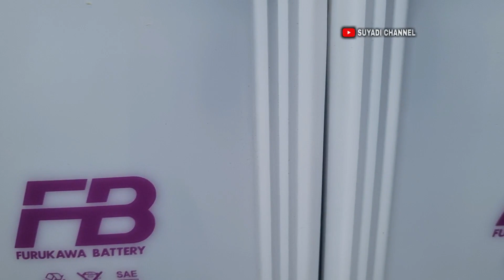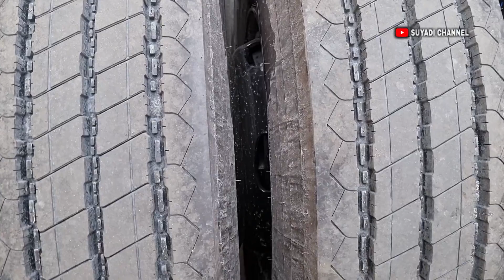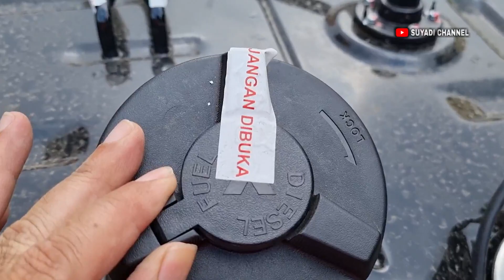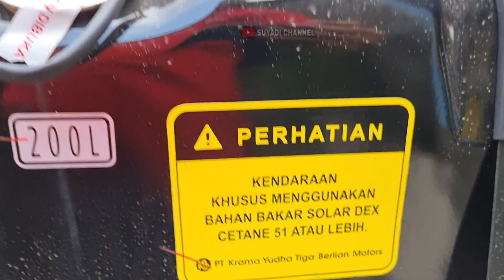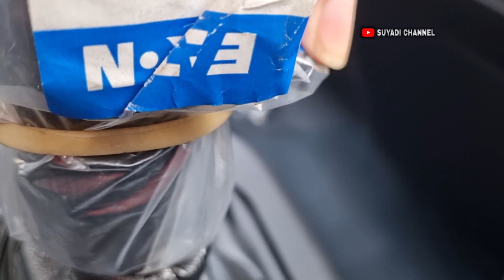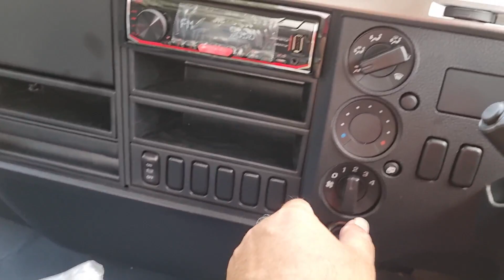Review varian New fighter X berpenggerak 6x2 seharga lebih dari 1 milyar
Jumpa kembali dengan suyadi channel.
Pada episode kali ini saya mau mereview salah satu varian fighter X  terbaru berpenggerak 6x2 yaitu  FN61 FL HD  euro4
Untuk lengkapnya silahkan tonton sampai selesai.

Untuk informasi tentang produk karoseri  dan harga   silahkan hubungi :
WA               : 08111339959